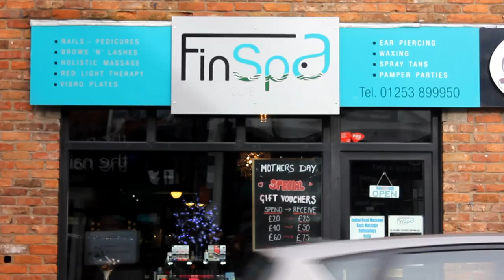A Day With Finspa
Short Documentary

Poulton-Le-Fylde

Special thanks to the staff and clients of Finspa

El|El Films